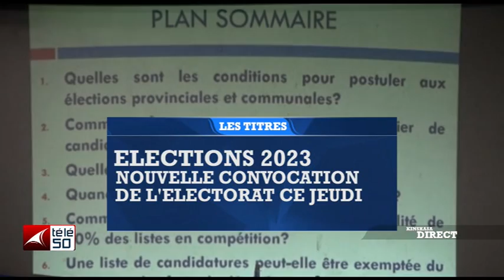DOSSIER DU SOIR/ 2 AOUT 1998 : QUE S'EST-IL REELLEMENT PASSE ?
KINSHASA DIRECT DU MERCREDI 02 AOUT 2023